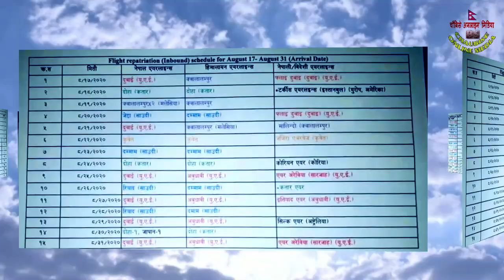बिदेशमा अलपत्र नेपालीहरु लाई उद्घार गर्न ४३ वटा हवाई जहाज तयार ॥ COM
बिदेशमा अलपत्र नेपाली उद्घार गर्न थप ४३ वटा जहाज उडान हुने भयेको छ